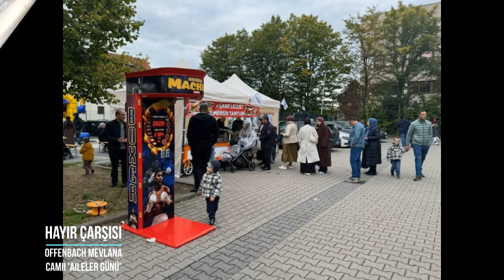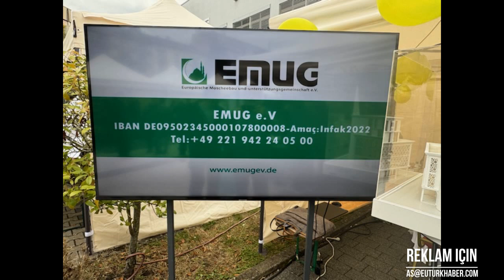Offenbach’ta “Hayır Çarşısı” Etkinliği!